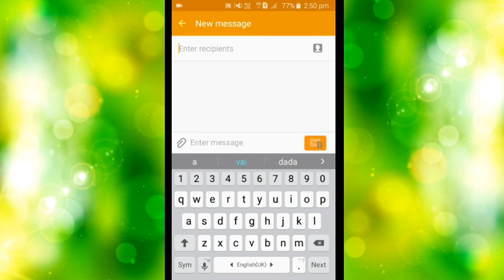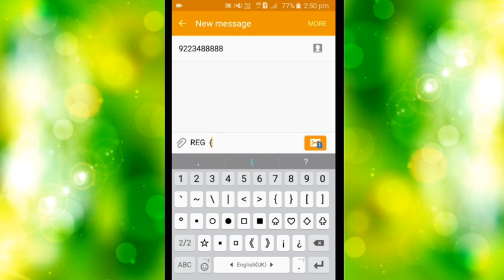Haw to sbi bank account mobile number link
haw to link sbi account, mobile number link sbi account, sbi,sbi balance checking mobile number,how to change registered mobile number in sbi using atm,sbi net banking,sbi balance check number miss call,how to link phone number with bank account online,sbi online balance check,sbi my account balance enquiry,sbi mobile number change form